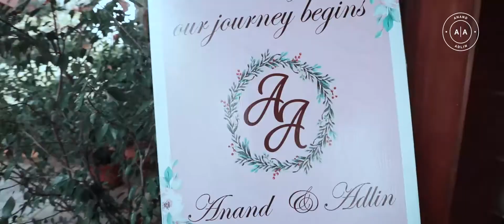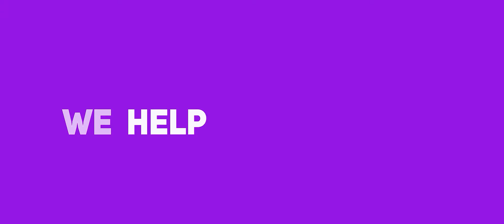Christian Wedding at Its BEST | An Elegant KERALA Wedding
You are the last thought in my mind before I drift off to sleep and the first thought when I wake up each morning.
Wedding Love Story of Anand & Adlin
a JAX Finearts Story